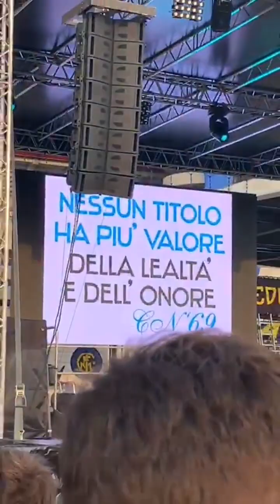FESTA 50 ANNI CURVA NORD MILANO